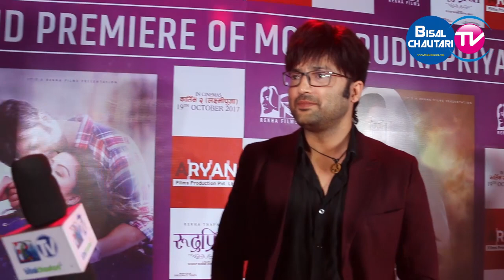यस्तो छ Rekha thapa and Aryan Sigdel को rudrapriya - Premier मा छविदेखी केकीसम्मले के भने?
यस्तो छ रेखा–आर्यनको रुद्रप्रिया || प्रिमियरमा छविराजदेखी केकी अधिकारीसम्मले के भने ?